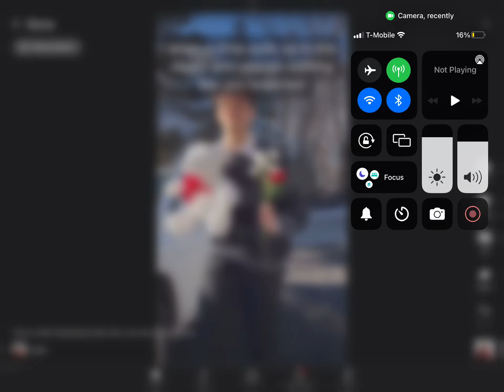November 28, 2022